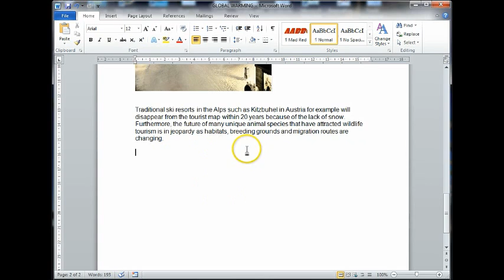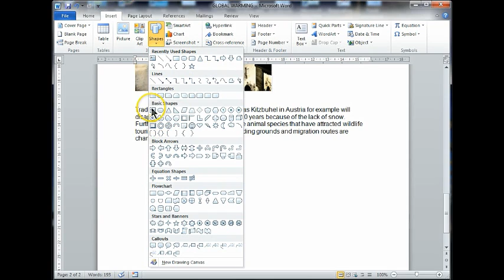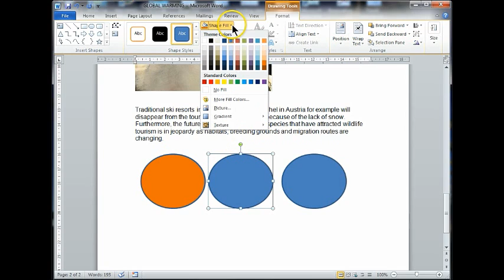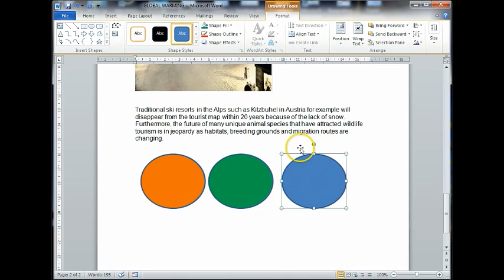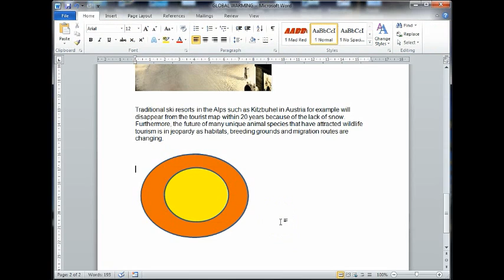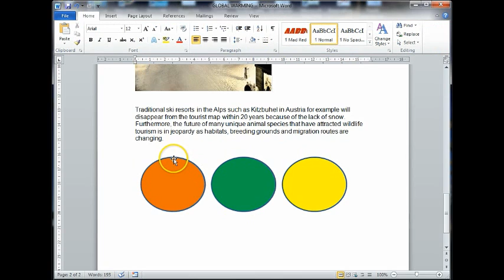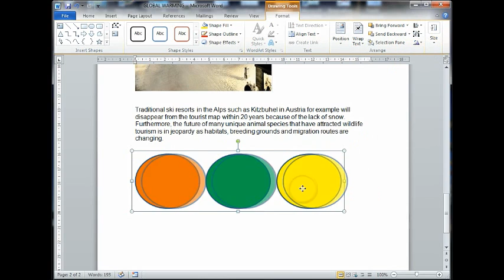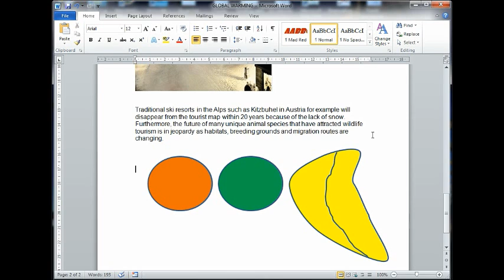Editing and Formatting shapes in MS Word 2010 - 2013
Tutorial live lesson on editing and formatting shapes in Microsoft Word. Ecdl and Icdl syllabus driven. Level is basic(level 1). When competent look at the  "Create an elephant" tutorial for more advanced techniques.